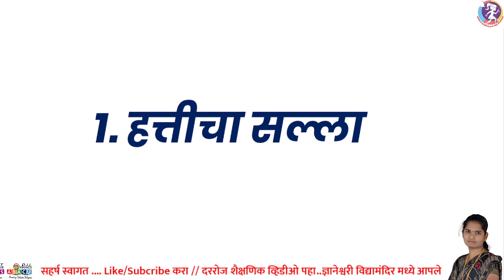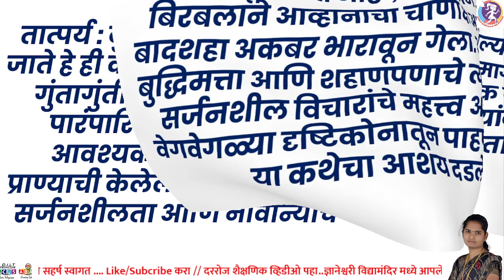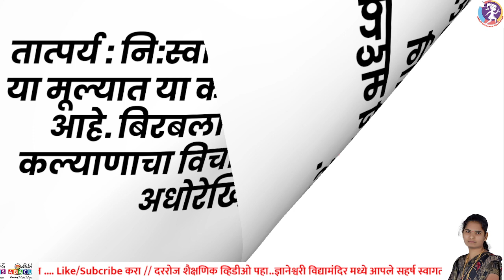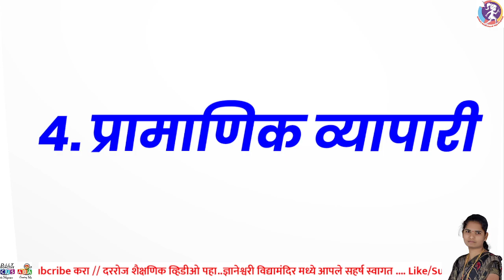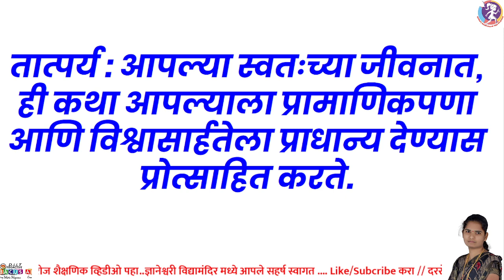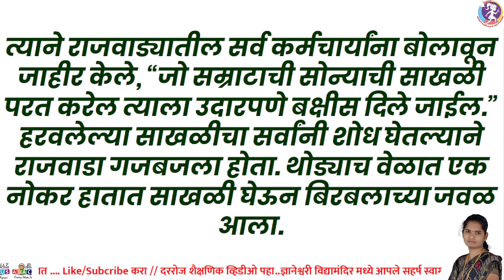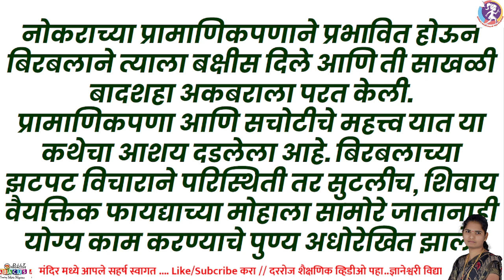अकबर बिरबलाच्या ५ मजेदार गोष्टी/akbar birbal stories in marathi#dnyaneshwarividhyamandir